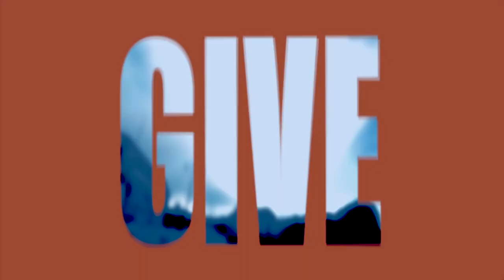Leach - "New Low" Official Music Video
- Leach - "New Low" - Like this video? Come see thousands more at the Net's largest, uncensored, completely d.i.y. music video site, BlankTV.com! We've got News, Games, Contests and the stuff that we can't show on YouTube!

Artist city, country: Borås, Sweden

Artist Biography: "LEACH are visceral and pumped full of energy just waiting to take out a wall close to you!" The Circle Pit
Bringing back the old school hardcore energy Swedish heavyweights LEACH have released their album  'Hymns for the Hollow'. (Produced by Mike Cameron Force (Enbound ao) Mastered by Jacob Hansen (Volbeat ao).  "With the 'Hymns for the Hollow' album we just got it right and it's a really good sum up of what we're all about - Pure f*ckin' aggression."
With songs like super fast "New Low", the infectious riffs of "Chapter Two" and party anthems like "We Have It All" and "Free From All" - this effort makes a nice fit for fans of Thrash, Crossover and Hardcore. We call it Thrash'n'Roll!